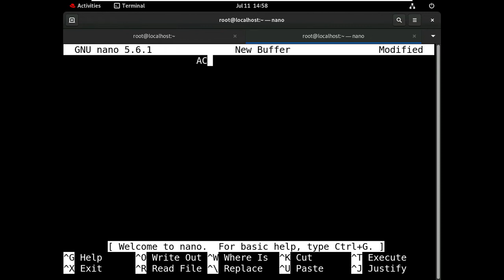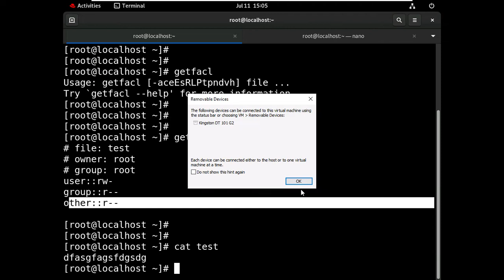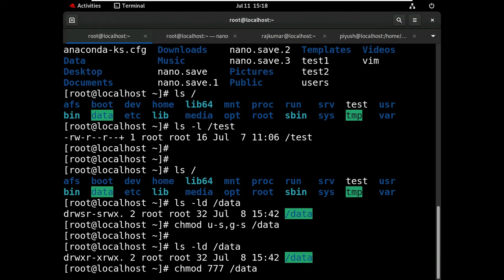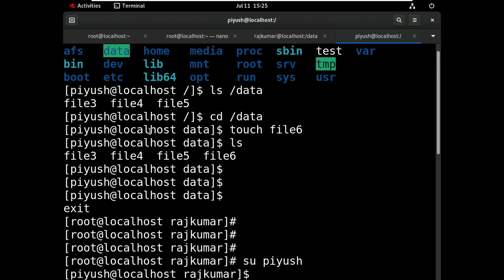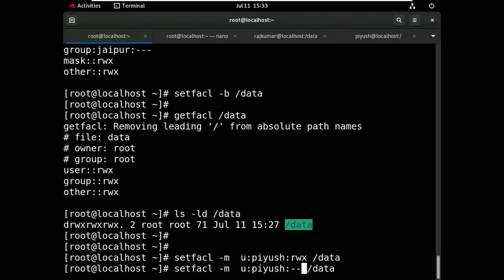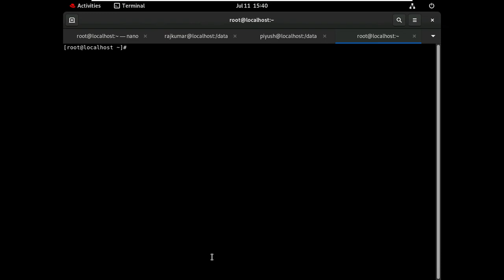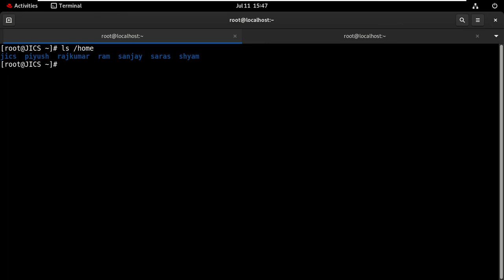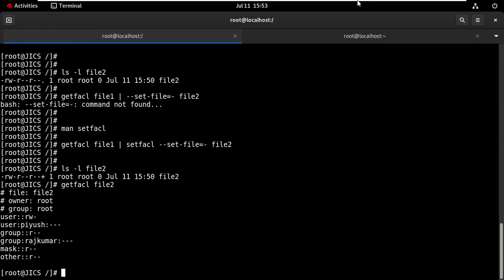ACL Permissions in Hindi | RedHat Enterprise Linux | RHCSA | RHCE | RHEL 9 | Ajay Kumawat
This video explains the ACL Permissions in Red Hat Enterprise Linux 9.
 The ACL Permissions is common for most of the linux distributions like RedHat, CentOS, Fedora, Oracle etc.
This Video is a part of the RHCSA & RHCE Series.